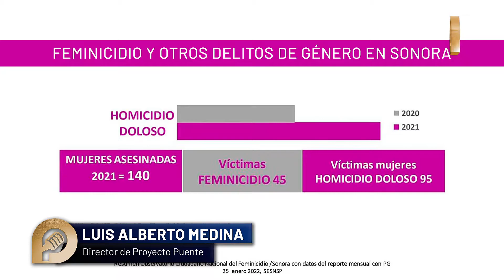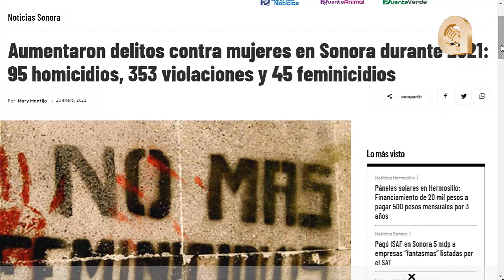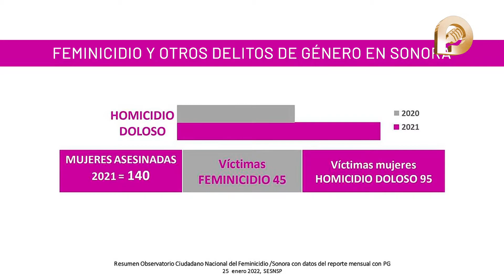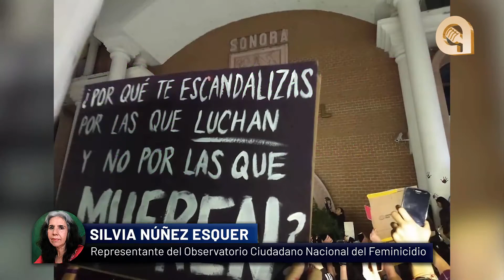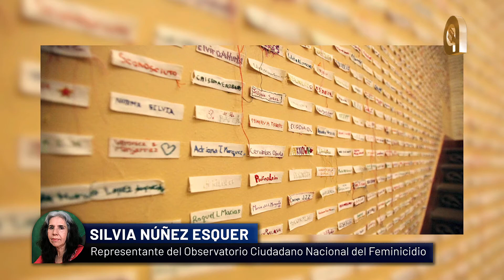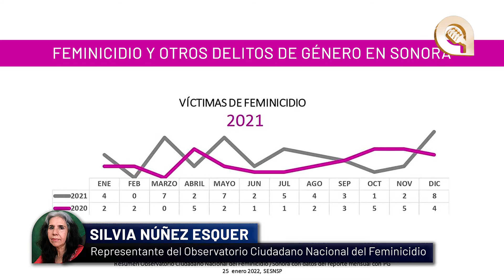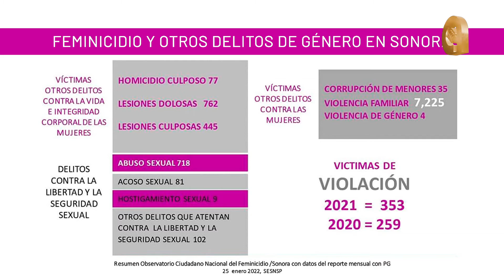No hay estrategia para feminicidios y Alerta de Género en Sonora: Advierte Observatorio Feminista